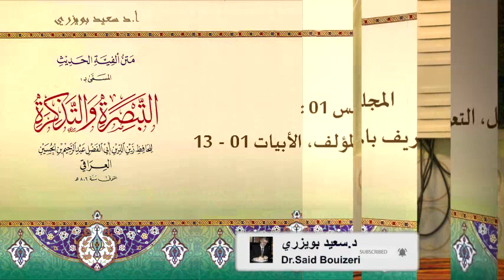شرح كتاب التبصرة والتذكرة للإمام الحافظ العراقي - مع الدكتور سعيد بويزري - 24-02-2022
شرح كتاب التبصرة والتذكرة للحافظ العراقي - مع الدكتور سعيد بويزري
زاوية سيدي علي أوموسى، قرية إزاويين، سوق الاثنين، معاتقة 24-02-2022